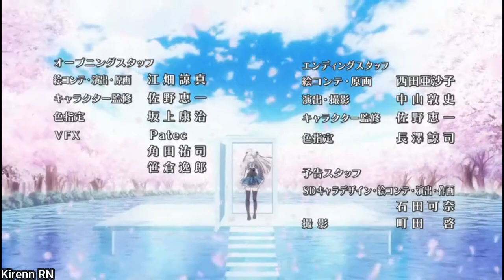Ending 1 absolute duo | Believe×Believe – Nozomi Yamamoto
jadi ini ending Pertama dari serial Anime Absolute Duo langsung aja simakk gaynnn :D